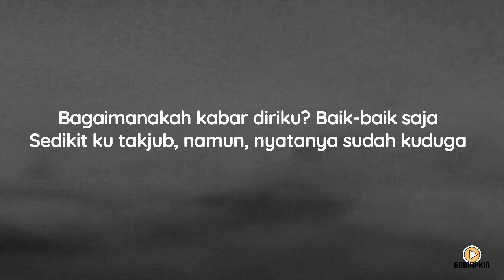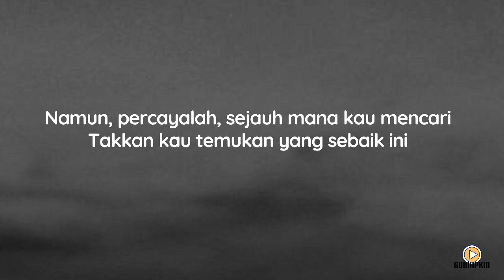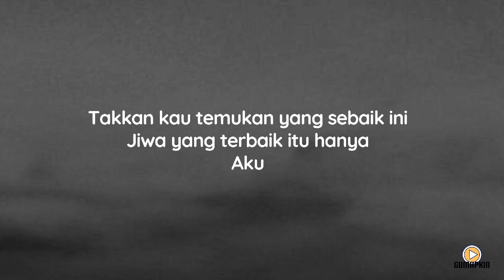Yura Yunita - Tutur Batin [Silakan pergi, ku tak rasa kalah]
Artis: Yura Yunita

Label: Merakit

Dirilis: 22 Oktober 2021

Genre: Pop

Produser: Iwan Popo; Dipha Barus; Ari Renaldi; Marthin Siahaan; Juke Music Works; Yura Yunita